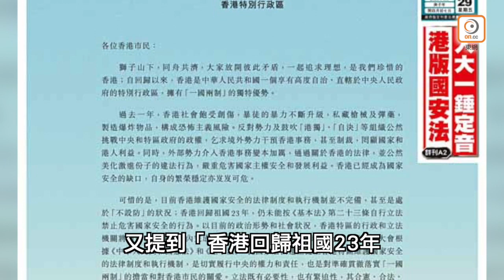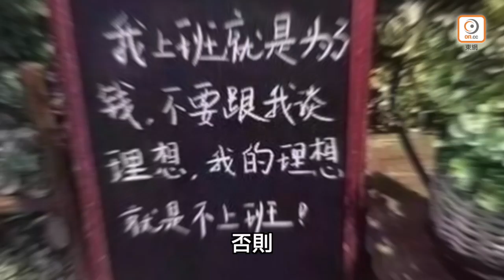【on.cc東網】林鄭呼籲齊團結 黑暴攬炒玩撕裂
林鄭有無方法可以令社會變得團結呢？